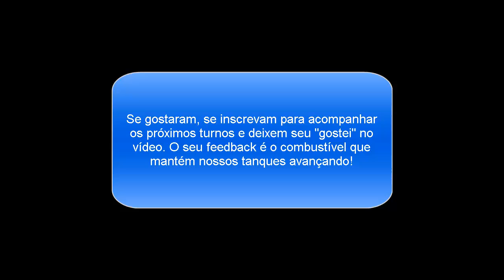DAK 2 - The Desert Campaign (port) - Turno 3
Quarto vídeo da partida comentada do jogo DAK 2 - Cenário: The Desert Campaign.
Aqui vemos o terceiro turno do jogo (19 de Set. de 1940)
The songs are from Audiomicro.com